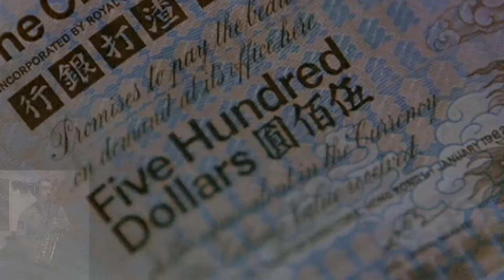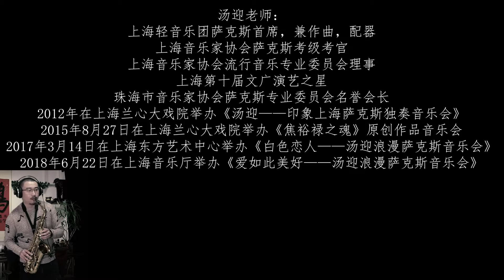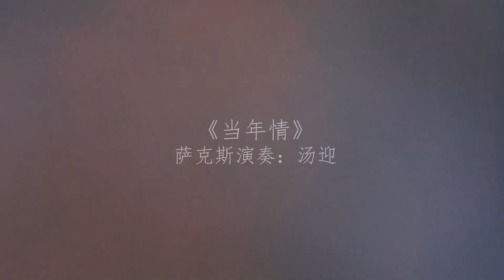【Saxophone】兄弟的《当年情》一辈子不能忘 by TangYing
Saxophone：TangYing From Shanghai.China
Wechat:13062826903